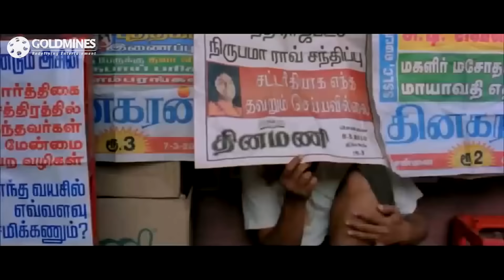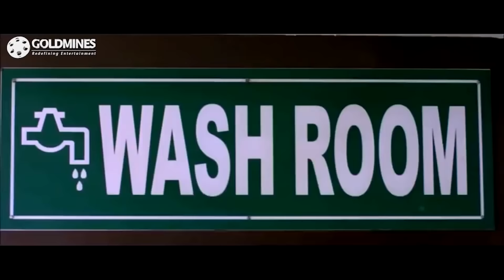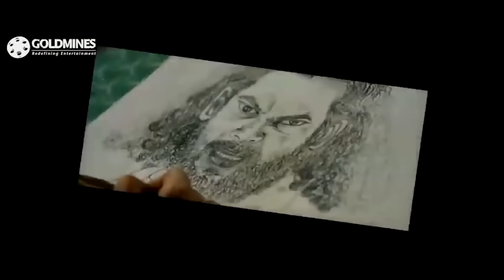Do Ka Tadka (Singam Puli) Hindi Dubbed | Honey Rose | Jiiva | Tamil Action Movie In Hindi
Siva is a hardworking fisherman whose brother, Ashok, is a notorious lawyer and womaniser. When he kills a girl, Siva drags him to court. However, Ashok uses his skills to get himself out.